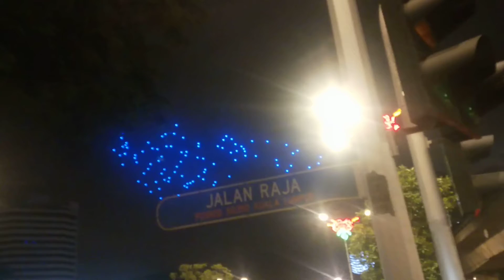Durga Puja celebration at Kali Badi temple in Jhilmil Colony Delhi, Durga utsav festival in Oct 2022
Lightning Setup Blue Light celebrations for New Year 2020 in Malaysia